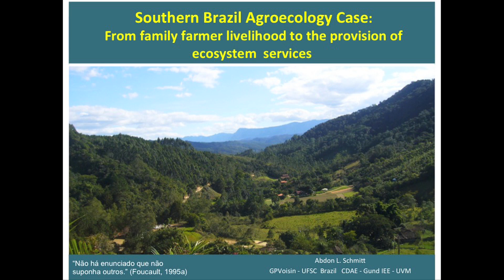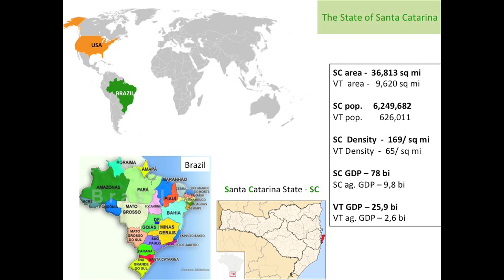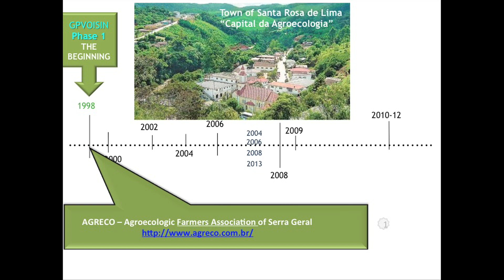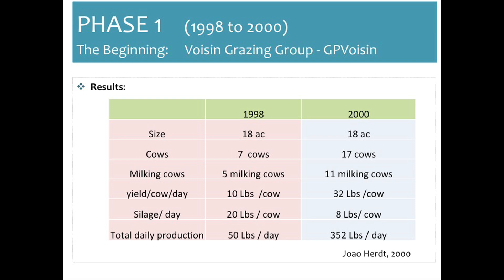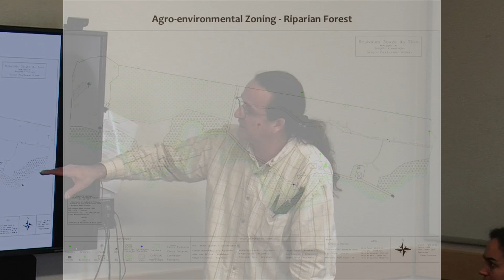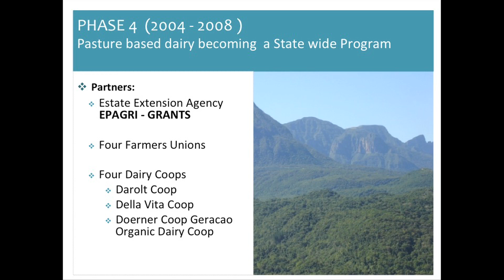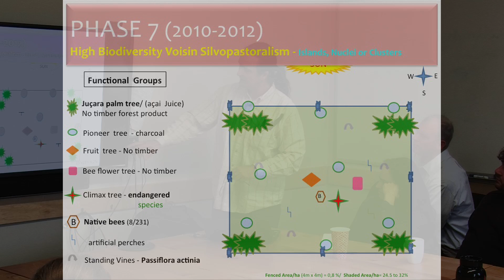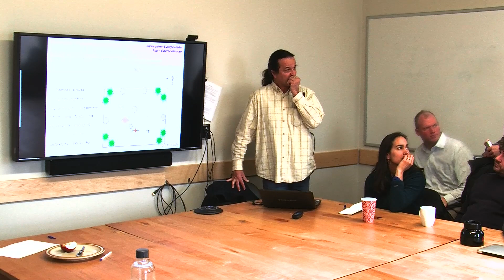The Southern Brazil Agroecology Case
Title: The Southern Brazil Agroecology Case: From Family Farm Livelihood to the Provision of Ecosystem Services"

Presenter: Abdon L. Schmitt, Gund Visiting Scholar, Professor, University of Santa Catarina-UFSC, Brazil.

Topic: Brazil's Atlantic Forest is a biodiversity hotspot harboring more threatened and endangered species than any other Brazilian ecosystem. Only substantial conservation and restoration can reduce the threat of catastrophic extinctions. In his Gund tea, Abdon discusses how payments for ecosystem services (PES) for restoration activities might facilitate restoration while keeping small farms viable. He also explains how small farmers can adopt agroecology practices ranging from Voisin grazing systems and silvopastoral management to agroforestry in riparian zones, which can help protect and restore critical natural capital while enhancing farmers' income.

This event is part of the weekly Gund Tea Series, an opportunity for affiliates of the Gund Institute for Ecological Economics and the broader University community to engage in robust discussion about topical research, current events, and relevant theory.